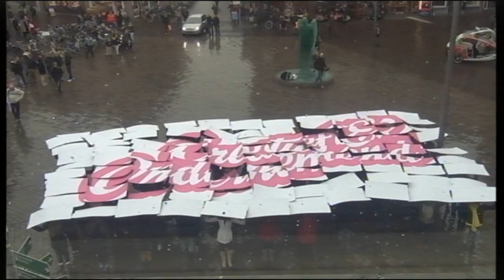Druk bezochte heropening Landstede locatie Dokterspad Zwolle, flashmob op Grote Markt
Creativiteit en ondernemerschap in de schijnwerpers:
Druk bezochte heropening Landstede locatie Dokterspad

Zwolle - De druk bezochte opening van de volledig verbouwde Landstede locatie aan het Dokterspad in Zwolle werd ingezet door een optreden van musicalster William Spaaij en gepresenteerd door Renate Wennemars. In het bomvolle theater, onderdeel van het nieuwe gebouw, spraken gedeputeerde Theo Rietkerk en KvK-voorzitter Gaston Sporre hun bewondering uit over de nieuwe locatie.

De aandacht ging vooral naar het feit dat opleidingen en bedrijven in de creatieve industrie en de zakelijke dienstverlening elkaar hier vinden. 'Juist die combinatie van creativiteit en zakelijkheid is veelbelovend', aldus Rietkerk. Na een live verbinding met de flashmop op de Grote Markt, eindigde de opening met de onthulling van een groot doek een spetterend vuurwerk.